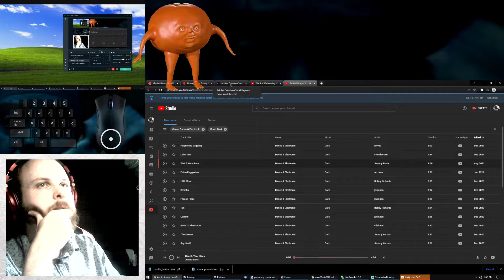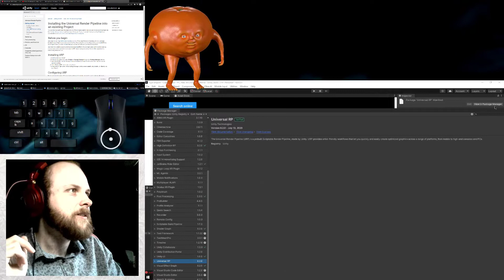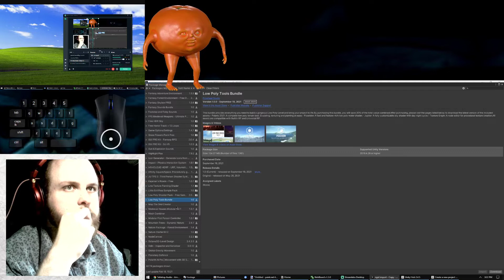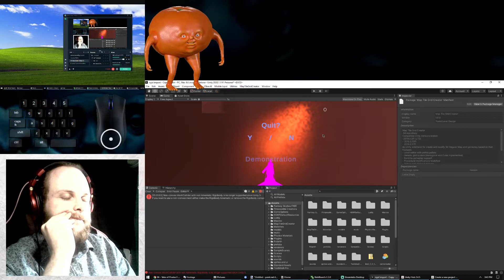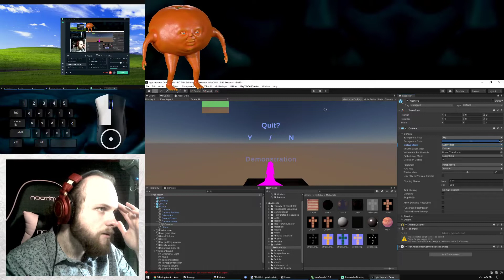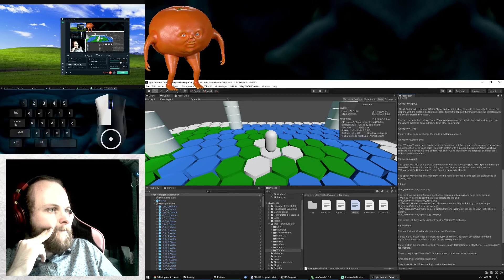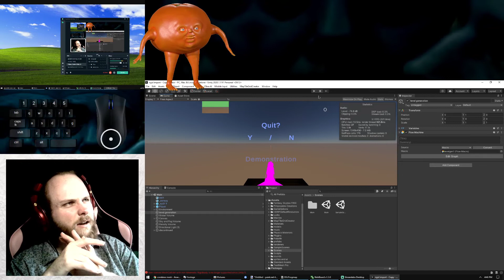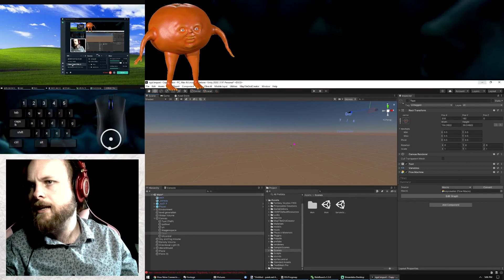Unity - Making a HDRP Renderer and Preparing for a Gamejam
0:00 Setup
7:30 Return from 1st break & regret
9:10 WARNING loud noise pollution
9:28 Noise pollution end
15:36 I guess he doesn't need a shoutout then
16:12 Optimism at its... blurst
27:32 Return from 2nd break
28:06 Every synonym for "what?"
35:21 Return from 3rd break
47:27 Cat comes for some boops and kisses
1:00:10 Let me ruin the atmosphere real quick
1:45:05 Return from 4th break
1:51:01 Session recap
2:19:19 Sanctum 2 "Clones"